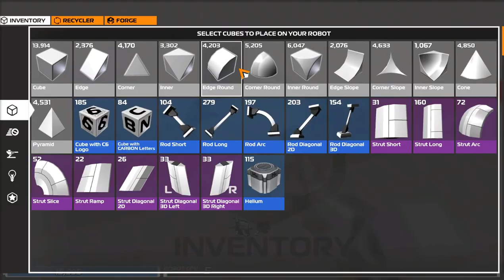Robocraft: How to build a small LOML hovercopter in =VB= style, (CRF entry =VB= Stingy)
a short video on how to build a small and efficient hovercopter with nice balance and firepower. You can notice that i'm using Full Cubes to build it, but since there are not much of them i rather go for the few extra HP, since both rotors and hovers can carry the total weight. Hovercopters have proven more stable when controlled with camera relative tilt controls.